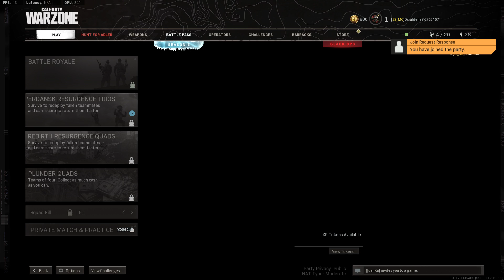Season 3 comenzando desde nivel 1 - FFAR malisima - muchos hackers